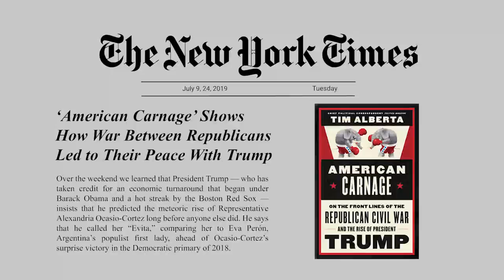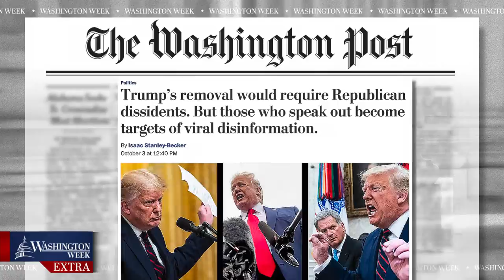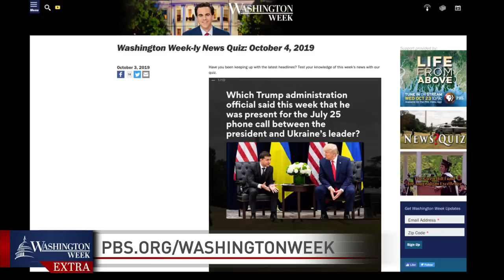WashWeekPBS Extra: Discussing "American Carnage" with Tim Alberta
In a special edition of the WashWeekPBS Extra, Robert Costa was joined by Tim Alberta to discuss his best-selling book "American Carnage," which takes a look at how President Donald Trump has remade the GOP in his own image.